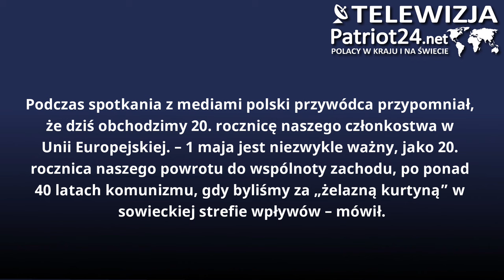Prezydent Andrzej Duda na Ostrowie Tumskim – najstarszej części Poznania i kolebce Polski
Podczas spotkania z mediami polski przywódca przypomniał, że dziś obchodzimy 20. rocznicę naszego członkostwa w Unii Europejskiej. – 1 maja jest niezwykle ważny, jako 20. rocznica naszego powrotu do wspólnoty zachodu, po ponad 40 latach komunizmu, gdy byliśmy za „żelazną kurtyną” w sowieckiej strefie wpływów – mówił.